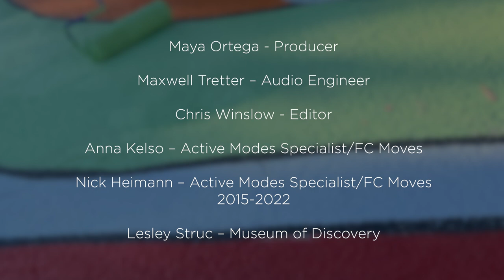FC Moves Asphalt Art Program – Stories from Hickory Village – Anna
This collection of oral stories was made possible with grant funding from the National Association of City Transportation Officials. Through spoken word we learn more about the connections between people and place and the unique history that has shaped communities here in Fort Collins. These stories were shared through their respective participatory asphalt art installations and give us a glimpse into the lived experiences of the people it has touched. Offering the opportunity to provide their own narratives, we hope to strengthen the fabric of communities that have been marginalized in conventional history.